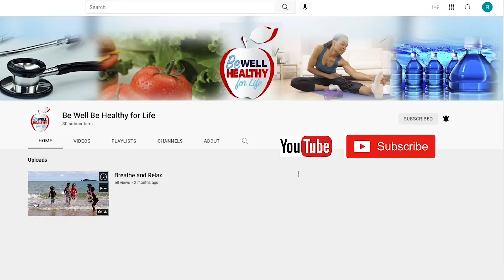Be Well Be Healthy for Life Promo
Join us for weekly health & wellness tips with Lady K starting Jan 2022.